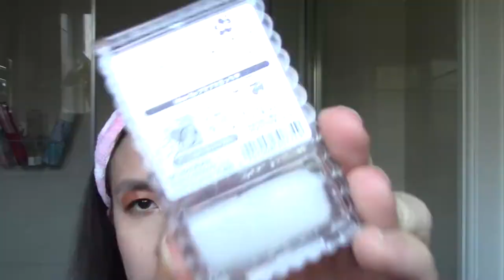Christmas Decorating and Get Ready with Me | Vlogmas Day 1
VLOGMAS! is back, I swear I said I would never ever do this again on my channel. But you know here we are. This might be fun and might actually make me try to upload more regularly to my channel. Because I overthink my content all the time. Anyways I put up my Christmas tree and got relatively festive.

Makeup Revolution Eye Primer (Advent Calendar exclusive)
Naked Heat Petite Eyeshadow
Makeup Revolution Forever Flawless Eyeshadow Palette
Canmake No.6 Perfect Stylist Eyes
Loreal Paradise Extatic Mascara
Physicians Formula Butter Bronzer
Canmake Glow Fleur Cheeks
L’Oreal Paris Les Chocolats Ultra Matte Liquid Lipstick

Outfit:
Primark Beige Jumper (Relatively New)
New Look Positiv-tea t-shirt (OLD)